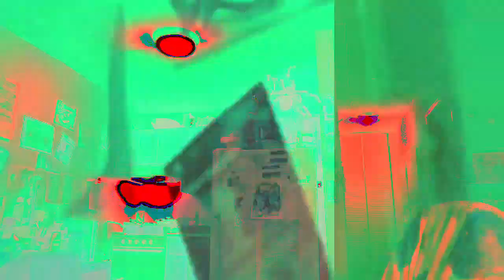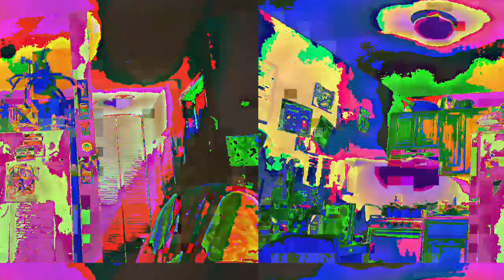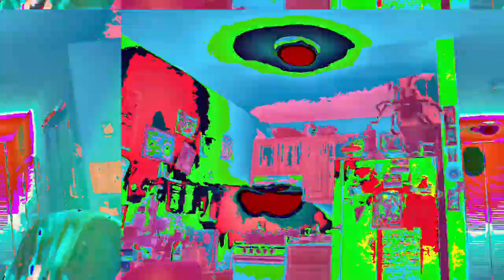[EPILEPSY WARNING] Movie 23 02 23 17h23m26s *Photosensitivity Warning*